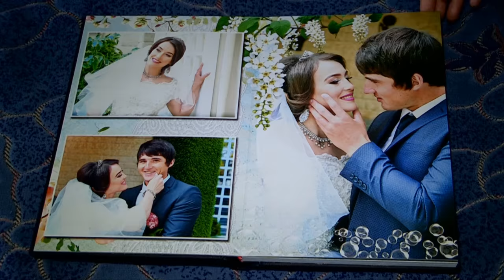Шымкентские болельщики в предвкушении главного спортивного события года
В ночь с 5 по 6 августа в 4:55 по времени Астаны в Рио-де-Жанейро состоится официальное торжественное открытие Олимпиады 2016. На подготовку главных игр четырехлетия было потрачено 11,5 миллиардов долларов. Из них 7 миллиардов - на возведение 37 новых спортивных объектов по всему Рио и его пригороду, но многие спортивные сооружения всё ещё не готовы. Однако, не смотря на казусы, болельщики со всего света ждут старта главного спортивного события года.